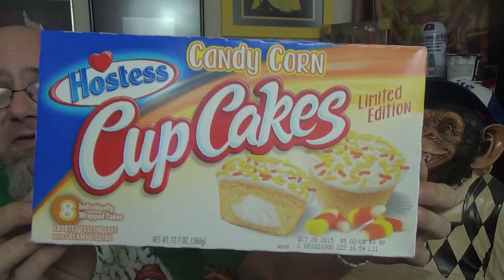The GTM? Show - Hostess Limited Edition Candy Corn Cupcakes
Mr. Dirty reviews Hostess Limited Edition Candy Corn Cupcakes.

Hosts are not paid spokespersons for companies or products featured on the show.

Reviews based on hosts personal opinion.

ALL SOUND EFFECTS, editing, and production done using iMovie9